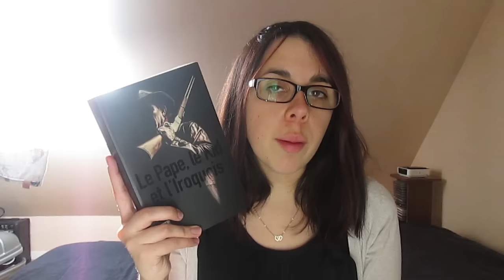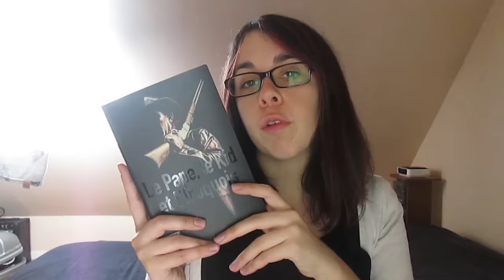Coup de coeur ⎮ Le Pape, le Kid et l'Iroquois, t.5 Bourbon Kid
Pour me suivre :

Livraddict et Babelio : lemillefeuilles